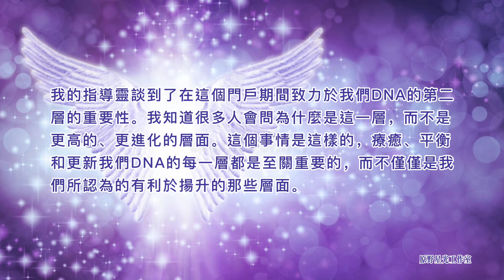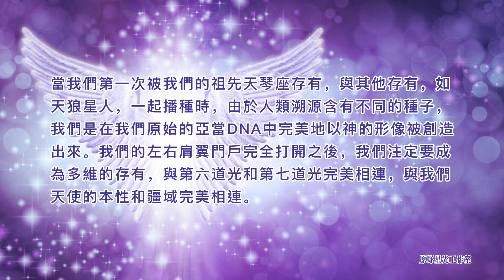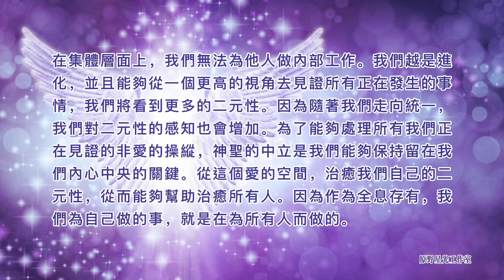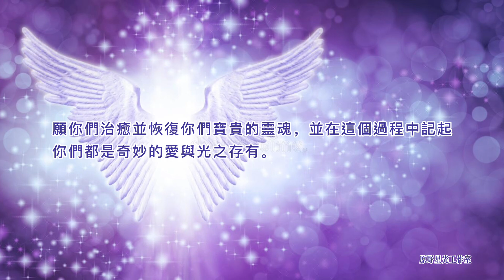2222通道｜開啟我們的肩翼門戶，收回我們的雙翼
對於我們來說，為了能夠療愈二元性，我們首先也需要打開身體門戶，以便我們與統一意識聯結，因為一如既往，“如其在內，如其在外”。

致力於二元性，比我們的陰性與陽性，黑暗與光明的極性的內在統一更進一步。在這項內在的基本工作之後，我們必須打開我們的肩翼門戶，這是一個比喻，代表我們人類所說的“翅膀”，那其實只不過是當我們完全開啟我們的左肩和右肩門戶時，從其中發出的光。

在我們肩膀的上角，我們有兩個門戶，對應於第六維度和第七維度。第六門戶位於我們肩膀的右上角，代表著陽性的本質。而第七個在左邊，代表我們陰性的一面。